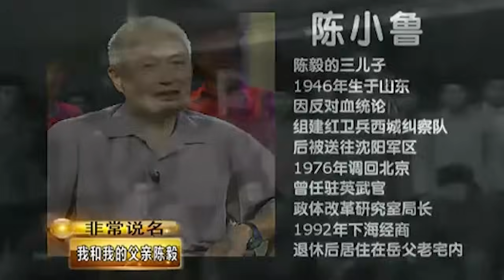开国元帅陈毅之子，三年做到高级将领，陈毅让他永远别回来，他却违背父命，下海经商，首次透露背后原因，令人唏嘘【非常故事】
奇人异事 在人文情感、考古探秘、事件案件等故事类型中，甄选最精彩的故事